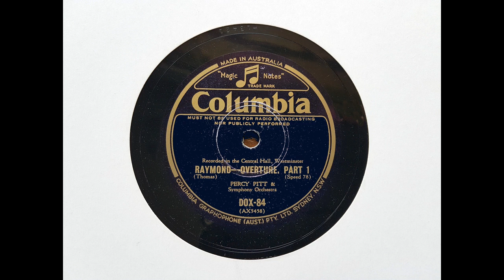Percy Pitt and Symphony Orchestra - 'Raymond' Overture (Thomas) (1930)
Percy Pitt and Symphony Orchestra play the Overture to Ambroise Thomas' 'Raymond,' recorded in the Central Hall, Westminster, on 10 March 1930.

From Wikipedia: Percy Pitt (4 January 1869 – 23 November 1932) was an English organist, conductor, composer, and Director of Music of the BBC from 1924 to 1930.

A native of London, Pitt studied music in Europe at the Leipzig Conservatory, then at the Royal Academy of Music in Munich with Josef Rheinberger, and for six months in Berlin.

Returning home in 1893, he became associated with the Queen's Hall which Robert Newman (an old family friend) had helped to build in 1893 and put on the first series of Promenade Concerts there in 1895. Pitt took over as accompanist at Queen's Hall in 1896 and accompanied the sung solo items at the first of Henry Wood's Prom concerts in August 1897.

He was appointed by Henry ('Harry') Higgins in late 1902 as Music Advisor at the Royal Opera House, Covent Garden (where André Messager was Musical Director), also acting as musical coach and assistant stage conductor. He was assistant to Hans Richter in 1903, preparing the chorus and orchestra for a complete 'Ring' cycle (given twice) under Richter's baton. Richter conducted the Ring (in German) at Covent Garden in 1905, '06 and '07. Pitt became Director of Music at Covent Garden in 1907 after Messager's departure. In 1908, he was again Richter's assistant in a highly regarded production of Wagner's Ring of the Nibelung sung in English. He remained with the company until 1915, when he joined the Beecham Opera Company as conductor. There he remained until 1920, when he became director of the British National Opera Company; he stayed with that company until 1924, when he was again associated with the Beecham Opera company.

From May 1923 he was Musical Director of the British Broadcasting Company (succeeding L. Stanton Jefferies, who remained with the company in another role), becoming full-time Director of Music in November 1924, remaining there through its 1927 transition from the commercial to public sector, as the British Broadcasting Corporation, and until he was succeeded by Adrian Boult in 1930. Pitt died in London in 1932.

His association with Richter gives special interest to his recordings of extracts from the Ring (1908 and 1921-2: all made for HMV). In his early years he enjoyed considerable repute as a composer of well-crafted light orchestral music.

'His conducting methods were a trifle peculiar. He had a habit of burying his head in the score and waving his arms over his head like a gesticulating stag-beetle... This habit rather detracted from the personal magnetism which great conductors exercise, owing to the orphaned orchestra seeing nothing less abstract than a baton.'

I transferred this side from Columbia DOX 84.